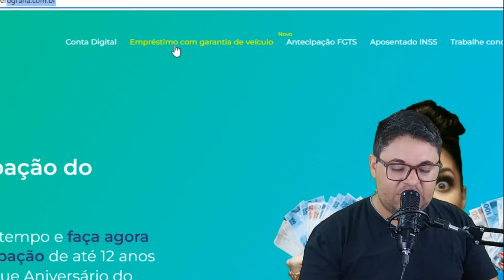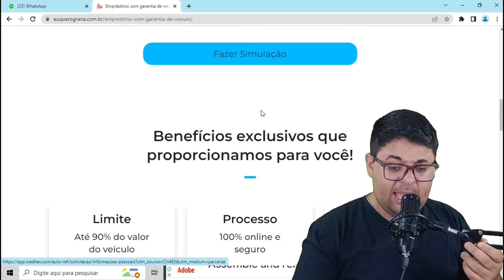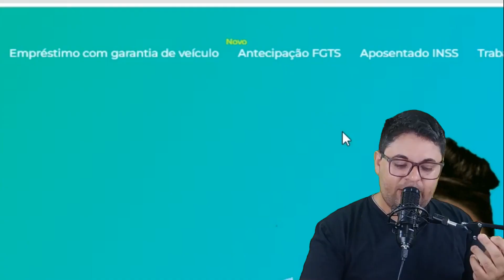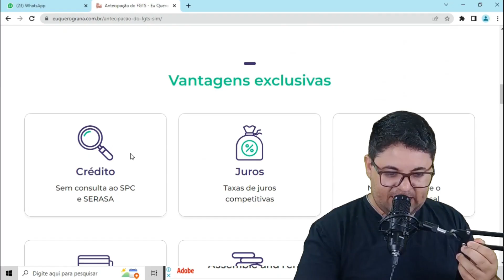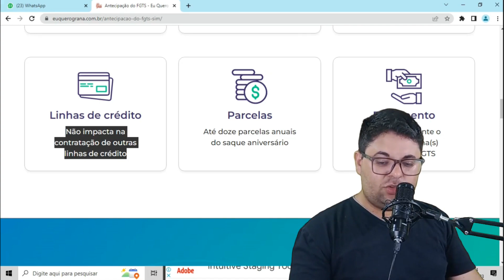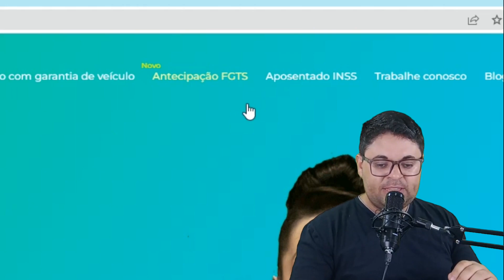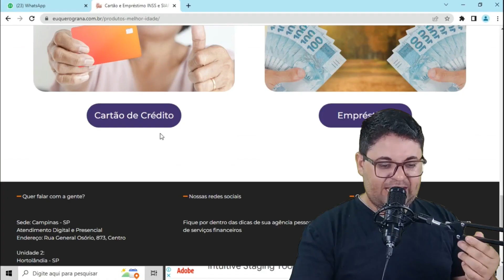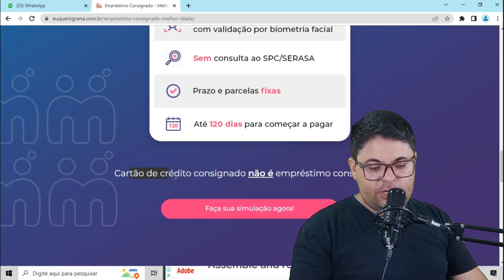APROVA NEGATIVADO MESMO COM SCORE BAIXO TODOS DETALHES DESTE EMPRÉSTIMO PARA VOCÊ.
👉 Compartilhe Facebook
👉 Compartilhe Instagram